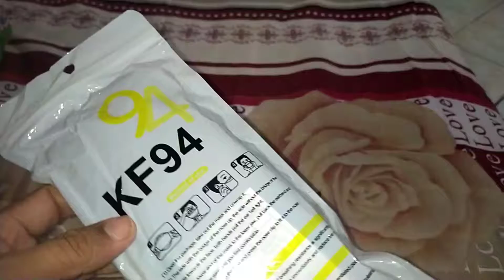UNBOXING AND WEARING OF KF9 MASK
The "KF" stands for "Korean Filter," Sara Andrabi, MD, assistant professor of emergency medicine at Baylor College of Medicine, tells Health. "The '94' represents the filtration efficiency, which means how good the mask is at filtering out particles. In this case, that is 94%."